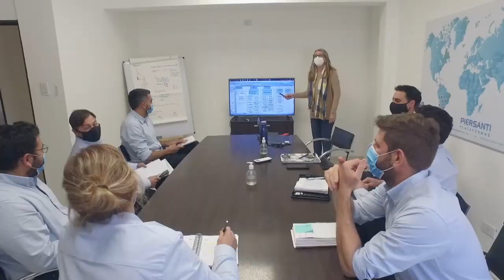Recomendaciones para la campaña de maíces tardíos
Los maíces de segunda serán la alternativa para una complicada campaña. Recomendaciones para una mejor estrategia forrajera.